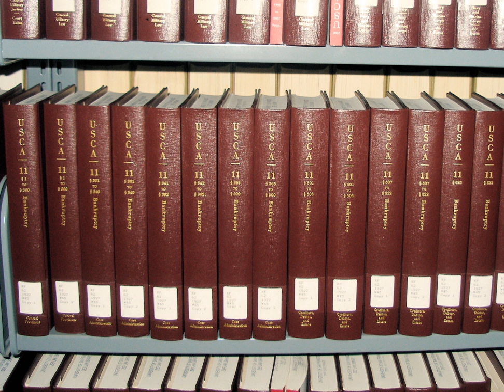United States Code | Wikipedia audio article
00:00:52 1 Codification
00:01:01 1.1 Process
00:04:43 1.2 Legal status
00:07:34 1.3 Uncodified statutes
00:08:40 2 Versions and history
00:08:49 2.1 Early compilations
00:10:51 2.2 Official code
00:11:42 2.3 Digital and Internet versions
00:12:54 2.4 Annotated codes
00:14:33 3 Organization
00:14:43 3.1 Divisions
00:18:33 3.2 Titles
00:19:11 3.3 Proposed titles
00:20:03 3.4 Treatment of repealed laws
00:20:51 4 Number and growth of criminalized actions
00:22:05 5 Related codifications
00:23:26 6 See also
00:23:43 7 Notes
00:23:52 8 External links

- Socrates

SUMMARY
The Code of Laws of the United States of America (variously abbreviated to Code of Laws of the United States, United States Code, U.S. Code, U.S.C., or USC) is the official compilation and codification of the general and permanent federal statutes of the United States. It contains 53 titles (Titles 1–54, excepting Title 53, it being reserved).  The main edition is published every six years by the Office of the Law Revision Counsel of the House of Representatives, and cumulative supplements are published annually. The official version of those laws not codified in the United States Code can be found in United States Statutes at Large.